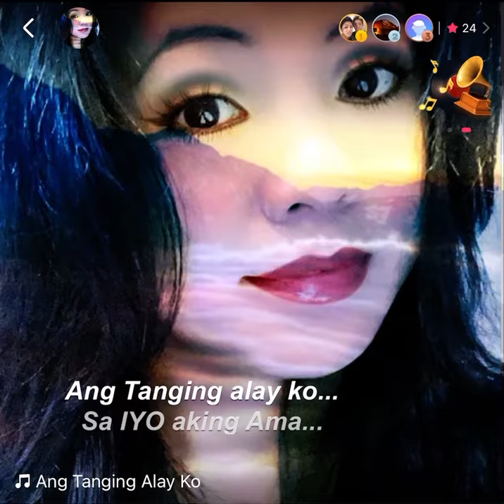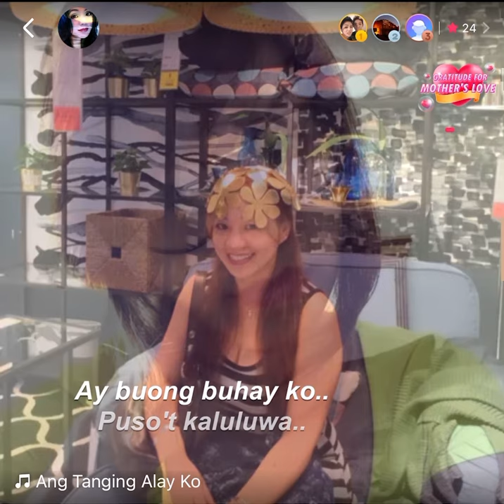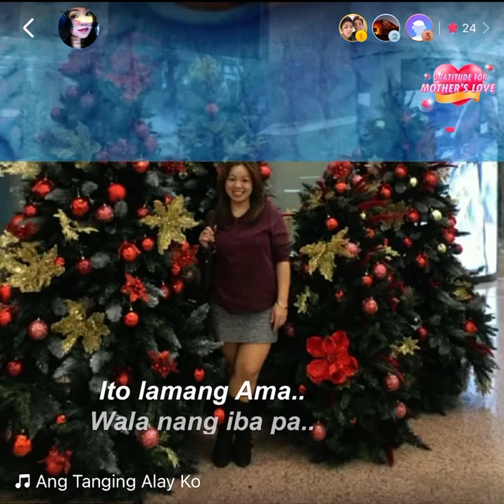Ang Tanging Alay Ko~My Offering🙏